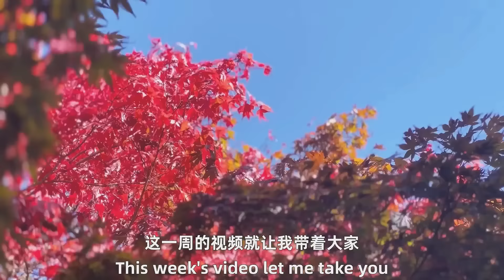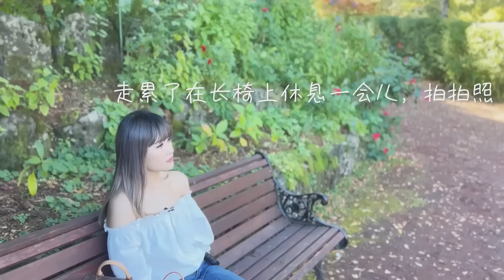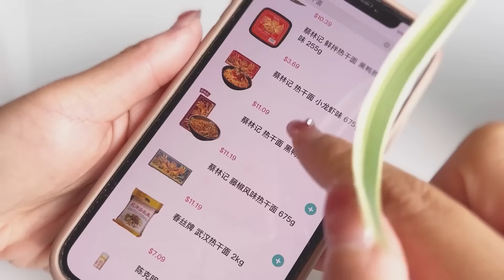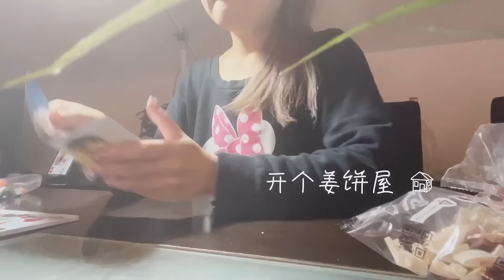绝美赏枫点，好像走进童话故事！ 秋天的正确打开方式【Eng Sub】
墨尔本的秋天真的很美，像童话一样。 这一周，带大家去Mt Macedon探访墨尔本秋天绝美的赏枫点。秋天就应该懒洋洋的，这才是秋天的正确打开方式呀。

Hello, 我是Lulu. 欢迎回来这一周的Helilulu Vlog.
如果你是的一来到我的频道，我是生活在澳洲墨尔本的资深少女。一个努力生活着的上班族。

ZakharValaha

Simple Piano Melody
ZakharValaha

madirfan

Follow me on：
小红书 @ Helilulu在澳洲